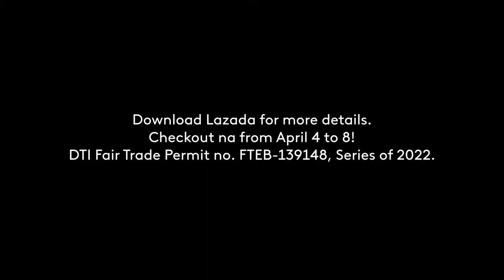Lazada 4.4 (2022) Lowest Price Sale Radio Ad April 2022 15s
This is the Radio Ad for Lazada 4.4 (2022) Lowest Price Sale - which the said sale will run from April 4 to 8, 2022.

DRPS Two 1648: Lazada 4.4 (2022) Lowest Price Sale Radio Ad April 2022 15s